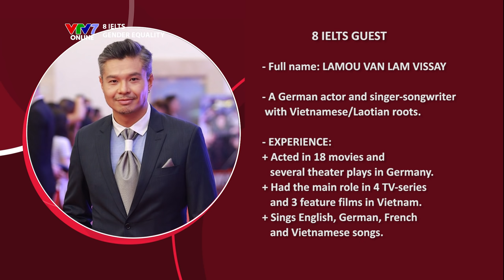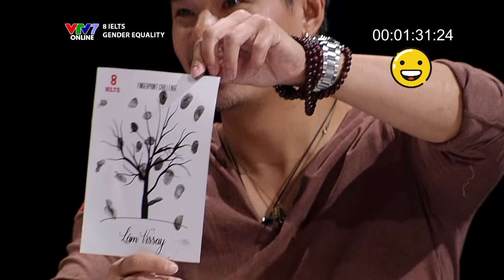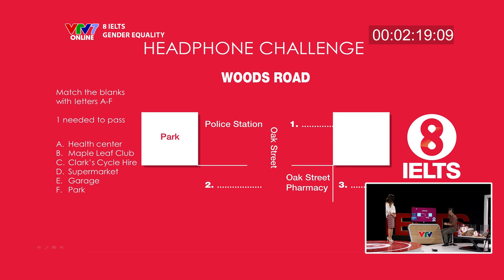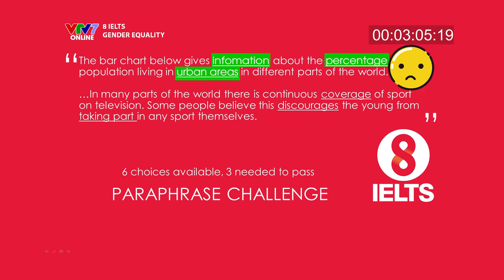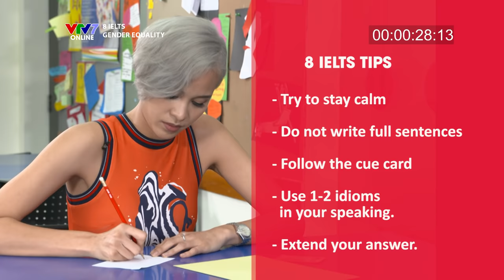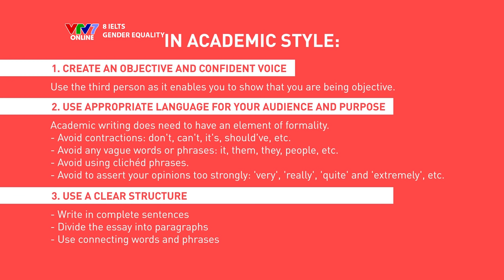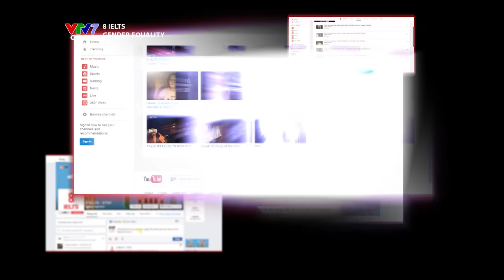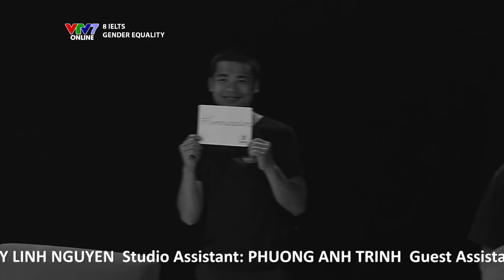8 IELTS | S01E17 | GENDER EQUALITY | LÂM VISSAY & PHƯƠNG MAI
8IELTS - talkshow nói về tất cả những gì bạn cần cho kỳ thi IELTS sẽ bắt đầu lên sóng từ ngày 9/4 vào thứ 7 hàng tuần trên VTV7 lúc 19:45 nhé

ĐẶC BIÊT: 8 IELTS ĐÃ CHUYỂN SANG 1 FANPAGE MỚI TRÊN FACEBOOK TẠI

Các bạn hãy vào đây và cập nhật các tips học tiếng Anh đầy thú vị và cả các hoạt động offline thường xuyên nhé!